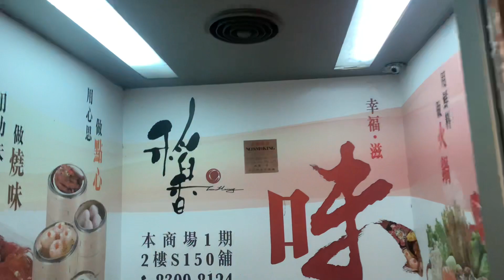九龍灣淘大商場一期TOSHIBA升降機（４號升降機）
淘大商場（Amoy Plaza）為香港九龍佐敦谷的商場，位處牛頭角道77號。商場樓高三層，佔地44,951平方米，是淘大花園的商場。商場的發展商為恒隆地產。

商場分為四期，第一期與第二期緊密連接，經多次改造裝修後，現多已分不清界線。第三期商場較為獨立，原有天橋通道連接第二期獨立部分（即前好運戲院，現麥當勞位置），現已拆除。現僅為出口對淘大私家路部分，其私家路部分亦已成為商場管理範圍，店舖林立。

第四期商場甚細小，只有不及七八個舖位，出入口亦沒有與其餘各期商場或私家路連結。

地址：香港九龍九龍灣牛頭角道77號淘大商場一期

註：本機隨著商場進行翻新時一併被改裝，然而原有樓層顯示器及按鈕，以及驅動設備均被保留；同時加裝十六劃管樓層顯示器、富鴻馬泰樓層廣播及典型抵站鐘聲，而東芝載重量水牌亦更換為新款。

TOSHIBA Traction Elevator, Amoy Plaza (Phase 1), 77 Ngau Tau Kok Road, Kowloon Bay, Kowloon, Hong Kong